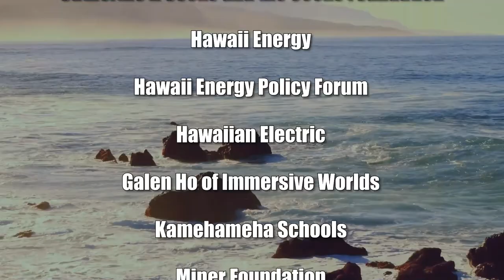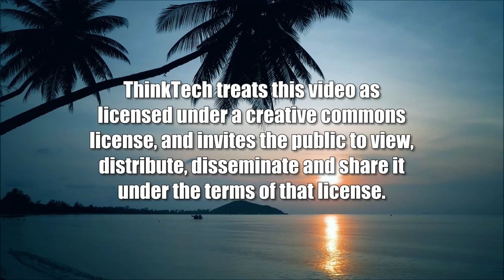The Role of Murder and Violence in Popular Movies (The Movie Show)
Reviewing One in Particular - the Gray Man.  The host for this show is Jay Fidell.  The guest is George Casen.

Our panel reviews an action thriller on Netflix -  The Gray Man, featuring Ryan Gosling with a view to see how good a movie it is in this category, but also to see what effect movies in this category are having on viewers and the country.